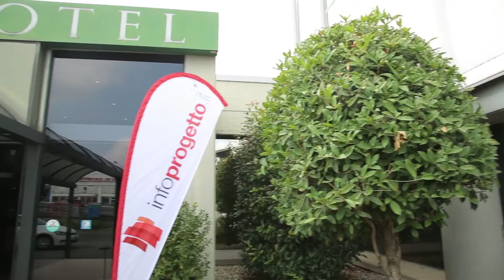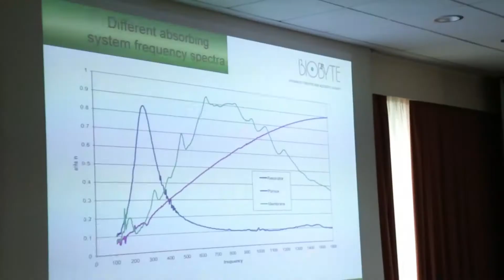Intervista a Maria Cairoli - BIOBYTE - Piacenza 18 Settembre 2018